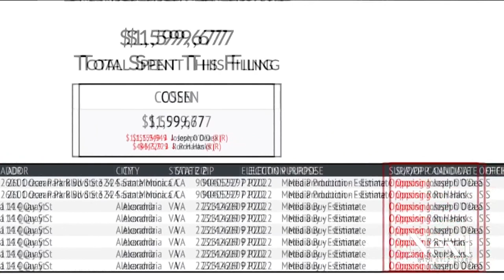Democrats put millions into Colorado's GOP primaries, and it backfired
Democrats spent $5.5 million on TV ads hoping to prop up candidates they thought would be easier to beat in November. The failed plan could now benefit the GOP.